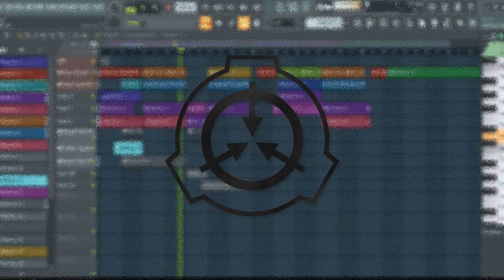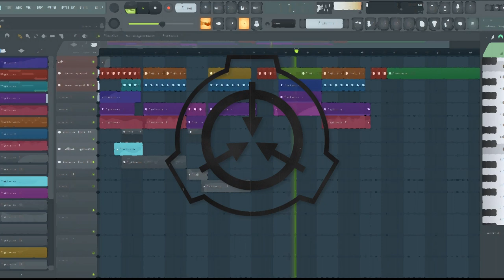Demonboy51 - Pale (096)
NOTE: This is not an official SCP Theme. I made this for fun and have no correlation with the creators of the SCP Foundation.
Nonetheless, if you enjoy this video please share it around and leave a comment perhaps? anyways, I hope you enjoyed!

Reuse is permitted with credit. Direct re uploads are in violation of this license.